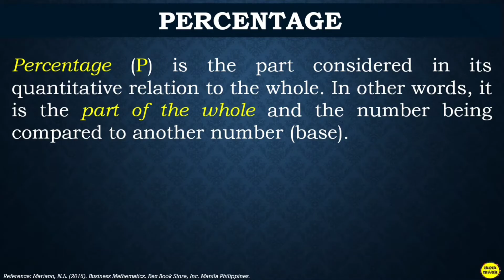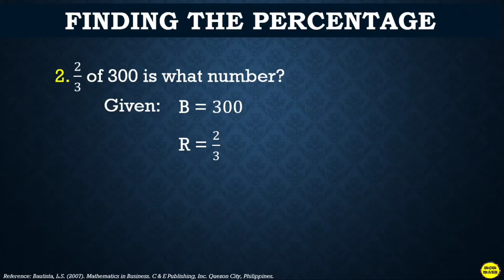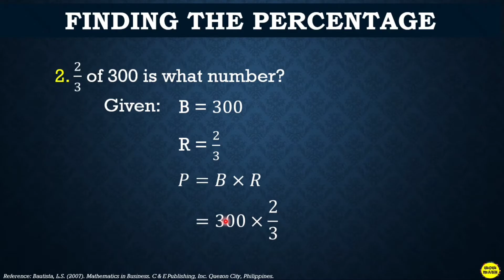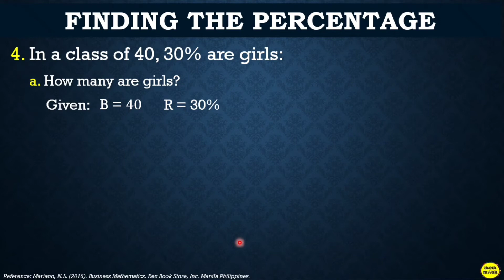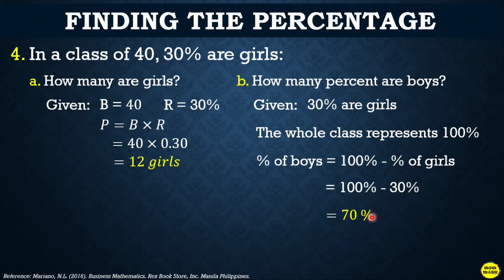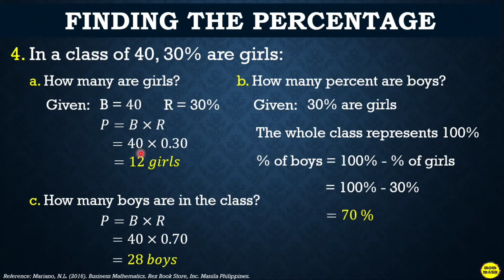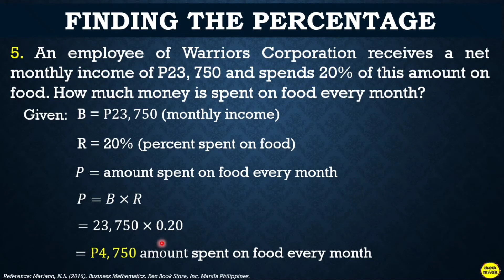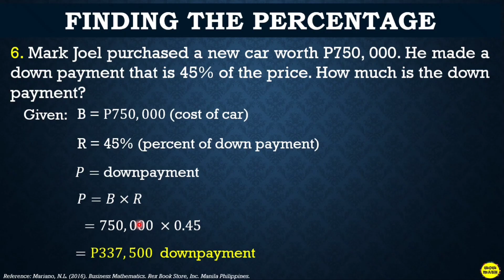FINDING THE PERCENTAGE || BUSINESS MATHEMATICS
🟣 GRADE 11: FINDING THE PERCENTAGE